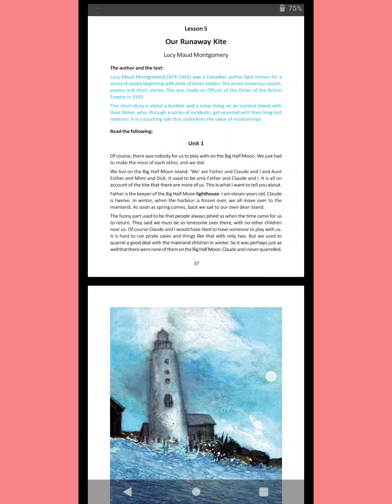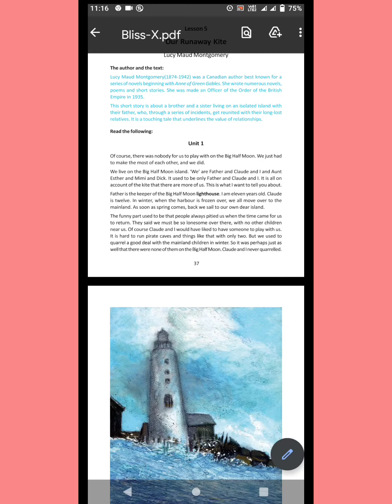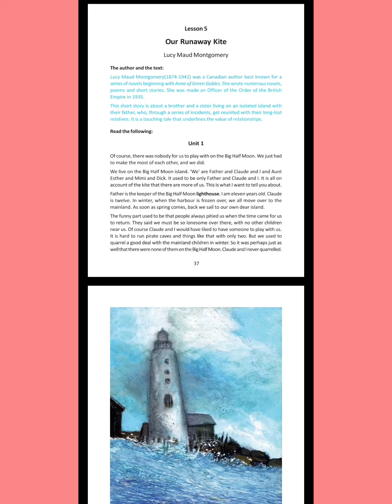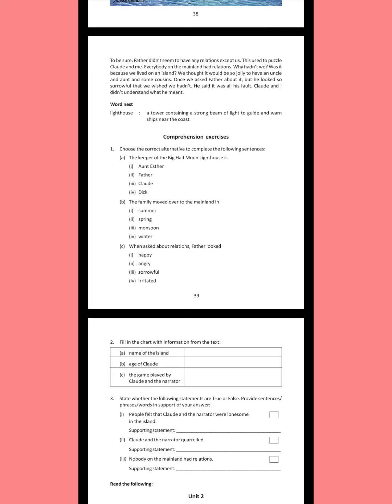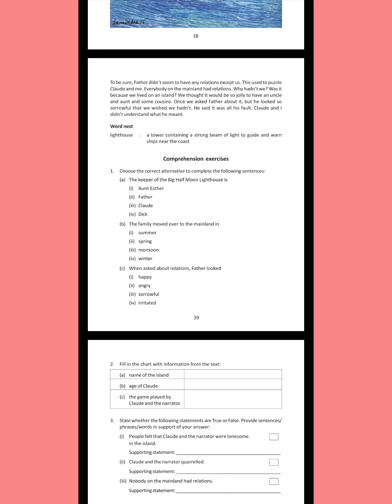OUR RUNAWAY KITE UNIT 1